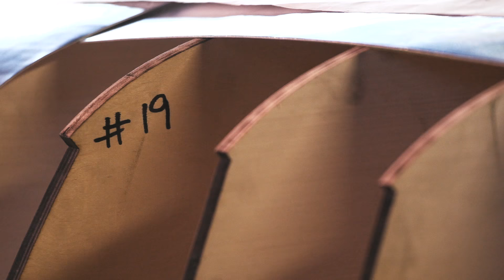Baileigh Industrial Metal Shaping Class at SEMA 2016 in Las Vegas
Baileigh Industrial hosted a massive 4 day metal shaping class in Las Vegas at the SEMA 2016 trade show. Here are a few highlights of the class. Our Instructors Kyle Yocum, Mike Wagner, Austin paruch and Chris Rusch successfully skinned a 1964 Datona buck in 3 days.